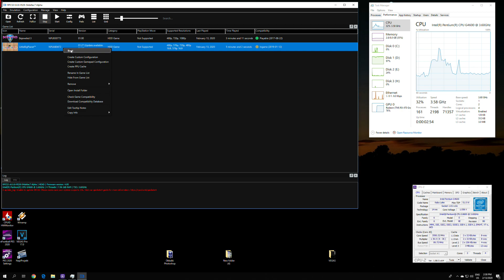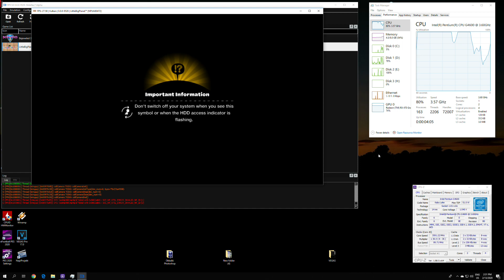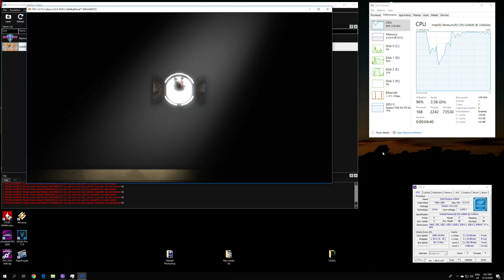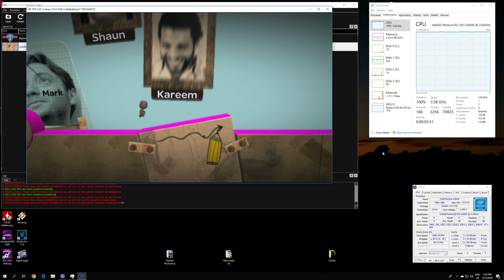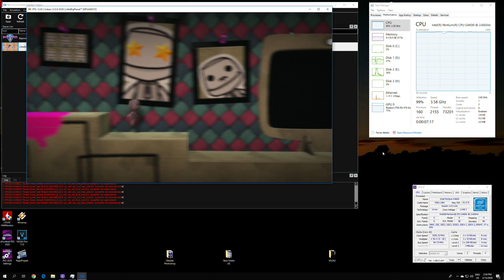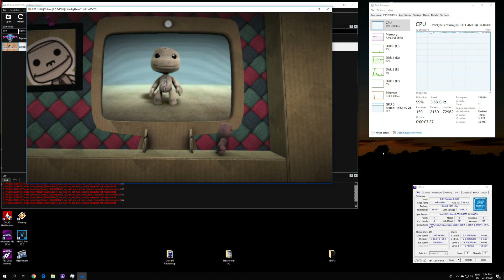RPCS3 0.0.8-9528 - LittleBigPlanet - Pentium G4600 - Test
LittleBigPlanet (PS3) test on RPCS3 0.0.8 Emulator.

PC SPECS
CPU: Intel Pentium G4600
GPU: PowerColor Red Dragon RX 470 4GB GDDR5
RAM: 8GB GOODRAM 2400MHz (Single Channel)
MOBO: ASRock H110M-HDS
PSU: SilentiumPC Vero L2 500W